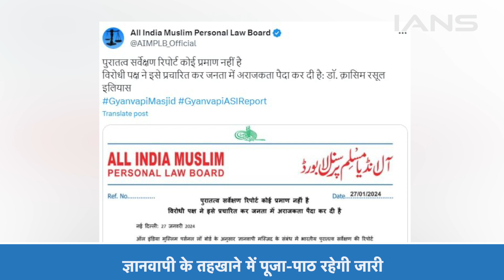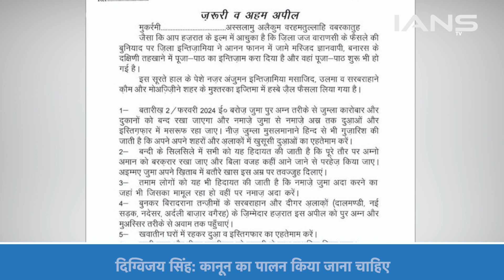Gyanvapi Mosque में हुई Friday prayers, HC से नहीं मिली Mosque Committee को राहत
ज्ञानवापी के व्यास जी तहखाने में हिंदू पक्ष को पूजा का अधिकार दिया गया है... इस आदेश के आधार पर वाराणसी जिला प्रशासन की ओर से व्यास जी तहखाने में पूजा शुरू करा दी गई है... वहीं, मुस्लिम पक्ष इस आदेश के खिलाफ आक्रोश जता रहा है...2 फरवरी शुक्रवार को वाराणसी बंद की घोषणा की गई थी...

The Hindu side has been given the right to worship in the Vyasji basement of Gyanvapi… On the basis of this order, the Varanasi district administration has started worship in the Vyasji basement… At the same time, the Muslim side expressed anger against this order. It has been...Varanasi bandh was announced on Friday, February 2...